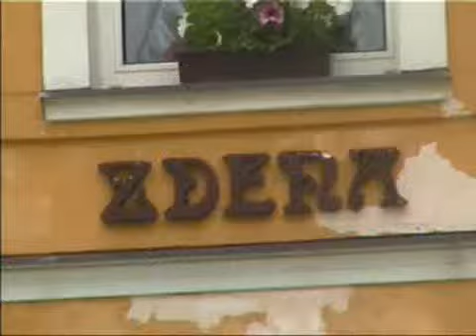OAJL (2004) - Ing. Jiří Fiala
Vyprávění o fungování obchodní školy (resp. ekonomické školy dlouleté) v původní budově v letech 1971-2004.